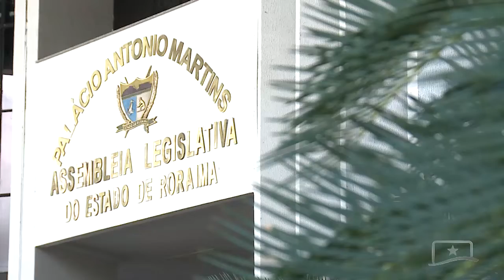ENTENDA A IMPORT NCIA DA DOAÇÃO DE ÓRGÃOS E TECIDOS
Você e seus familiares já conversaram sobre doação de órgãos? Esse diálogo, que muitas vezes é tratado como tabu, pode ajudar a salvar vidas. Veja na reportagem.

Essa e outras reportagens você assiste no canal 57.3.